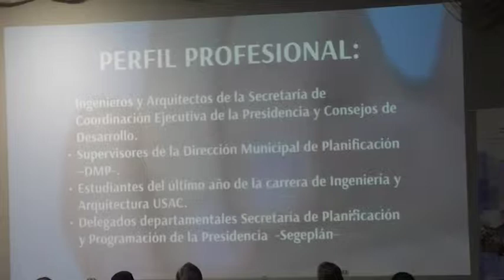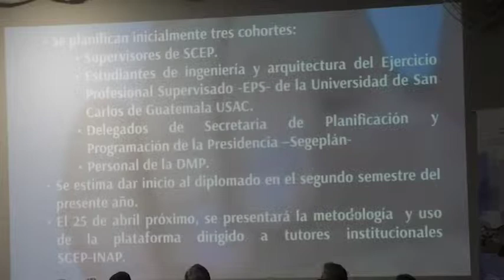Capacitarán a funcionarios en temas de inversión pública con sostenibilidad y gestión de riesgo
Para fortalecer el quehacer de los Consejos de Desarrollo, la Secretaría de Coordinación Ejecutiva de la Presidencia (SCEP), con apoyo del Instituto Nacional de Administración Pública (INAP) y la Universidad de San Carlos (Usac), prepara una capacitación dirigida a supervisores de obras públicas.

La socialización del Diplomado Superior Certificado en el Proceso de Proyectos de Inversión Pública con Sostenibilidad y Gestión de Riesgo, que está contemplado para cuatro meses de duración, de julio a noviembre, se dio en un acto en el que participó el vicepresidente Jafeth Cabrera.

La formación

La capacitación se desarrollará en cuatro apartados: fundamentos básicos en gestión de riesgo y en la construcción en Guatemala; formulación y evaluación de proyectos; buenas prácticas y diseño de construcción, y buenas prácticas de ejecución de proyectos.

Cabrera dijo que los cuatro módulos planteados coadyuvarán en que los encargados de supervisar las obras hagan una labor transparente, sin actos de corrupción. “Es un plan ambicioso, pero será un éxito”, confió.

El diseño curricular se trabajó coordinadamente entre la SCEP, INAP y Usac, refirió Jorge Arreaga, secretario de coordinación Ejecutiva de la Presidencia.

En el proceso de formación estarán involucradas instituciones como la SCEP; Coordinadora Nacional para la Reducción de Desastres (Conred); Secretaría de Programación y Planificación de la Presidencia (Segeplan); Instituto Nacional de Sismología, Vulcanología, Meteorología e Hidrología (Insivumeh); ministerios, y otras.

Están invitados a participar los responsables de supervisar obras de inversión pública, entre estos de la SCEP, de los Consejos de Desarrollo, de las Direcciones Municipales de Planificación, delegados de Segeplan y estudiantes de último año de ingeniería y arquitectura de la Usac.

Con información de Selvyn Curruchich